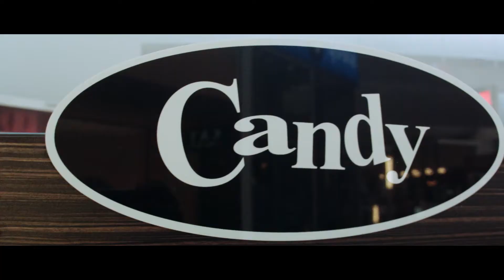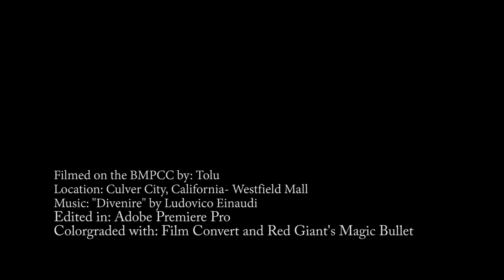BMPCC: 13 Stops in Westfield Culver City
BMPCC Camera test.
Graded with Film Convert.
Edited in Premiere Pro
BMPCC + 14mm Panny.